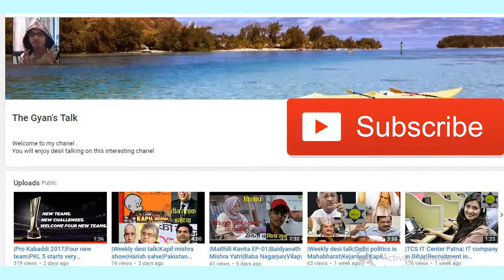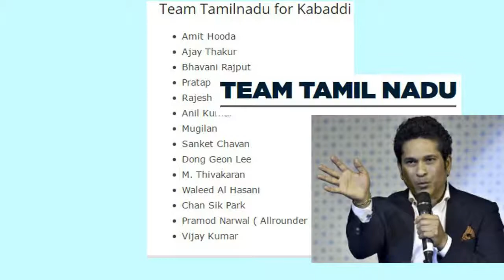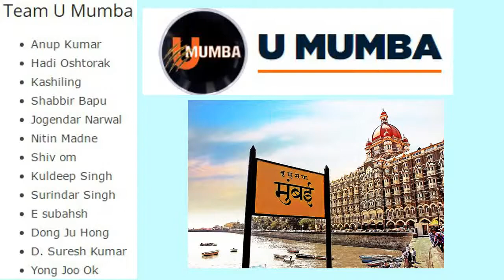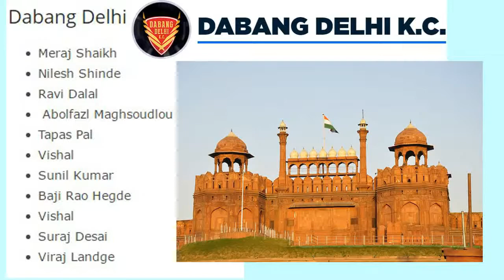||Full Player List of Pro Kabaddi 2017|Four new team|PKL 5 starts very soon|Season 5|Auction done|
Players have been frozen for different teams of PKL5. Information on name of players of all teams in Pro Kabaddi 2017. This time 4 new teams are participating.